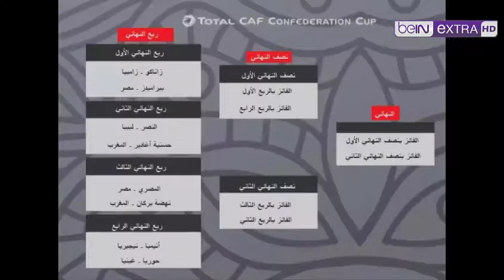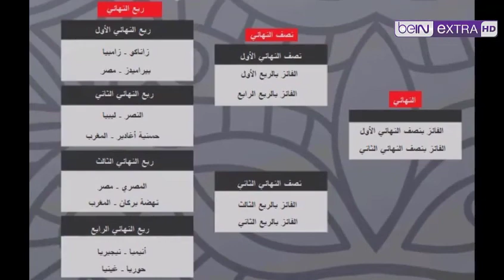ملخص مباراة حسنية أكادير 1:2إتحاد طنجة مباراة شيقة